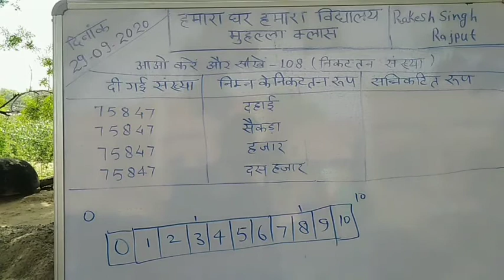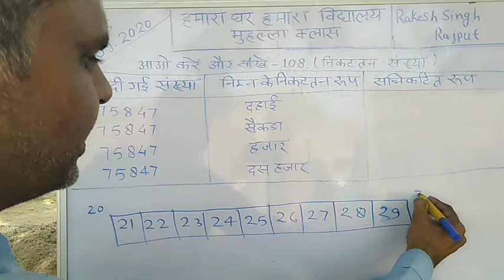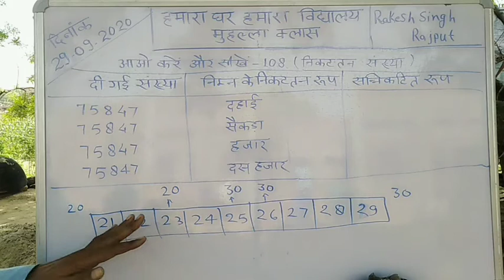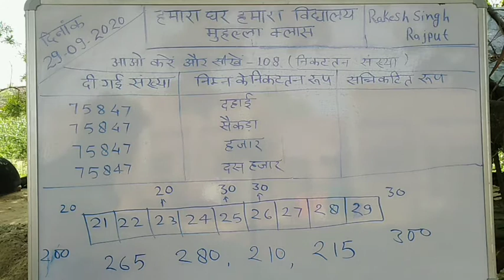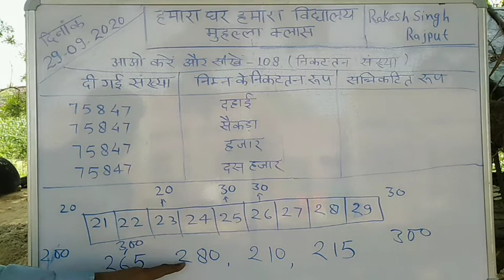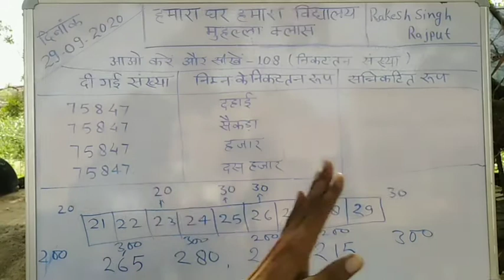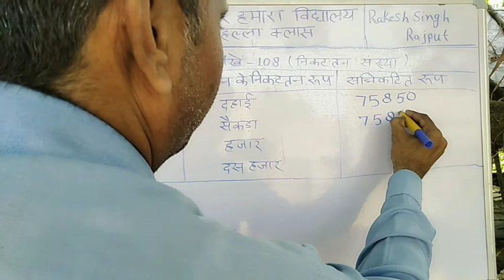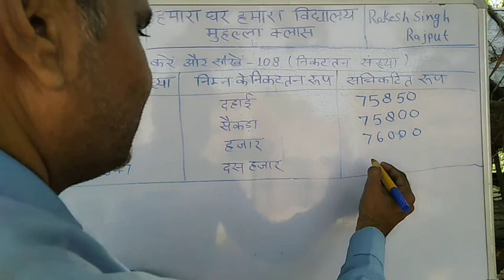संन्निकटन संख्या वर्कशीट क्रमांक 108, विषय- गणित, सीखने का स्तर 6 से 8, राकेश सिंह राजपूत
आओ करें और सीखें विषय गणित सीखने का स्तर 6-8